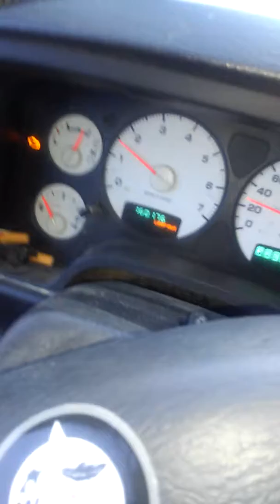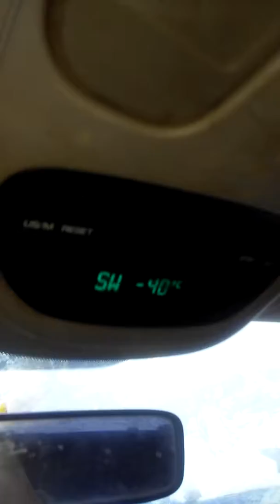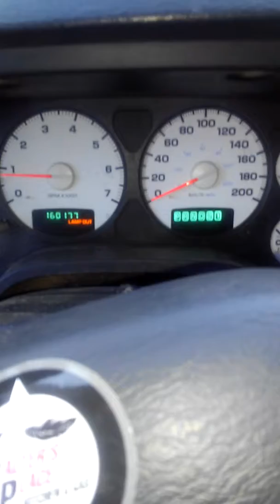Feb 19 2018 monday morning -40 cold and hazy 2003 Ram 2500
2003 Ram 2500 in sandy really cold had to put my 4x4 on to back up out of driveway lol -40 cold and hazy